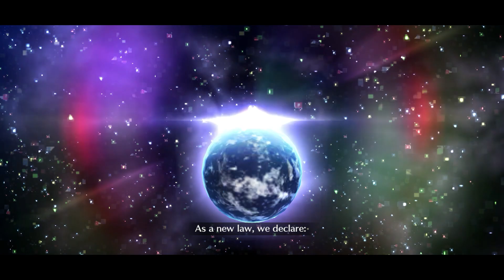FGO [Super Recollection Quest] Qin Shi Huang (No Oberon) - 3 Turn - Vlad III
feels like kind of a breather compared to the other final super reco quests.